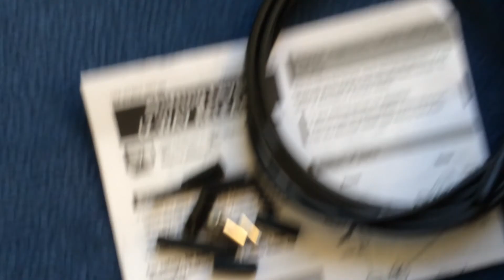Shimano Saint M820 1x10 Speed Shifter I spec B - Unboxing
A quick unboxing of a Shimano Saint M820 1x10 Speed Shifter I spec B